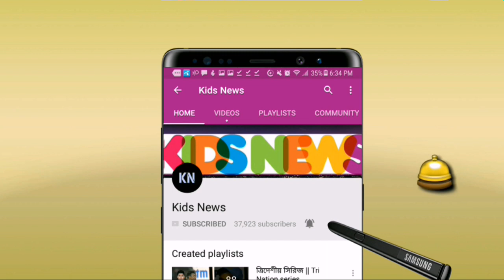ভয়ংকর টি-টুয়ান্টি স্কোয়াড দাঁড় করাতে যে পরিকল্পনা হাতে নিলো বিসিবি! জানালেন নান্নু | bdcricket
বিস্তারিত জানুন।
বাংলাদেশ ক্রিকেট দল - Bangladesh t20 squad 2019.